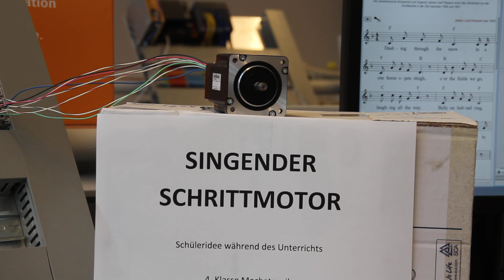Der singende Schrittmotor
Christian Bech (4 BHME) aus der HTL Braunau hat den "Singenden Schrittmotor" realisiert!